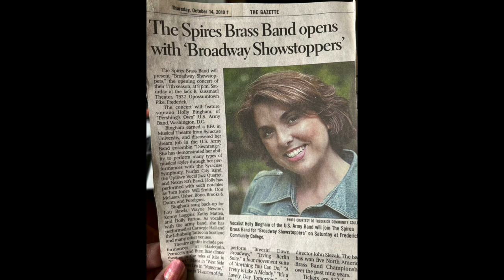John Slezak memories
A trip down memory lane for John Slezak concert in May